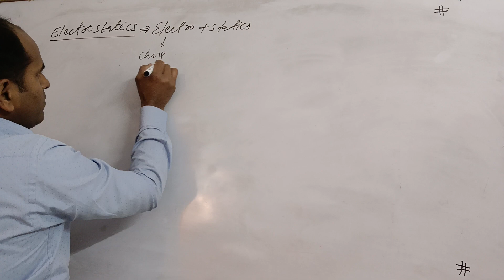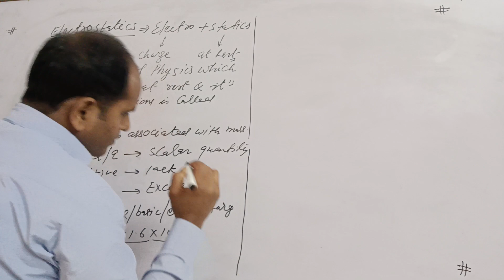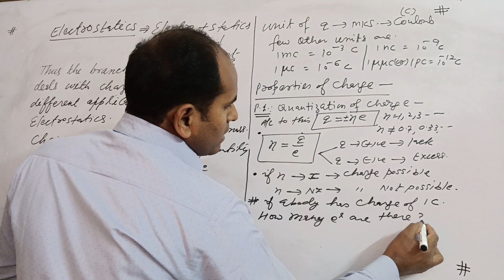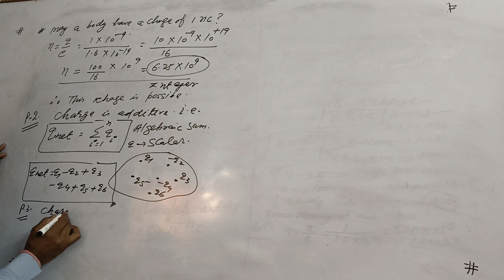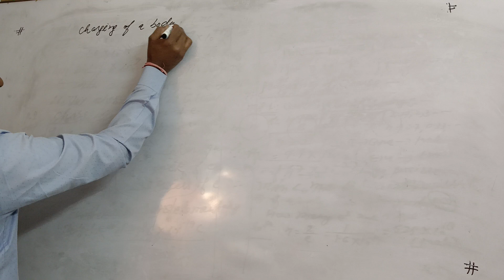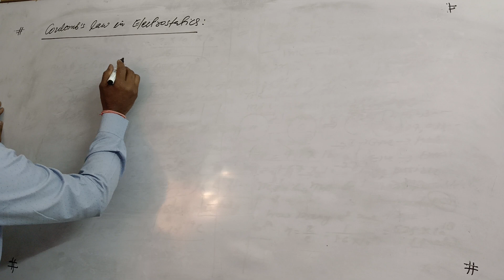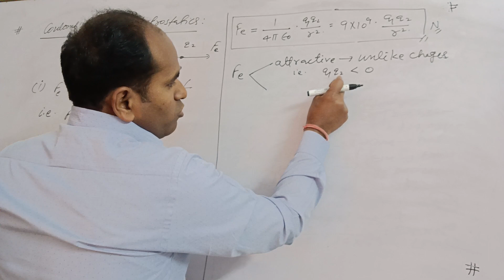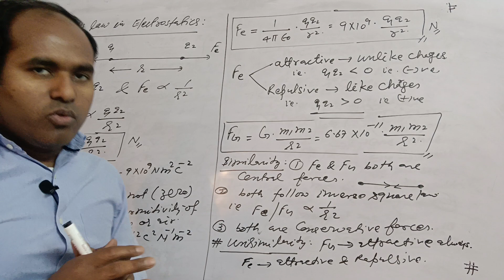ELECTROSTATICS #1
ELECTROSTATICS #1 PROPERTIES OF CHARGE, COULOMB'S LAW IN ELECTROSTATICS @Playwithphysics_PWP